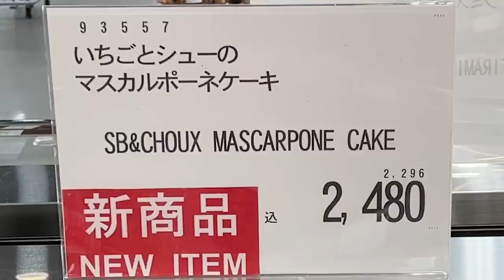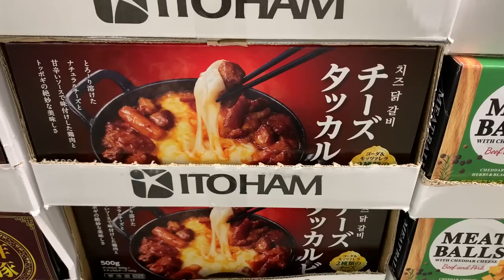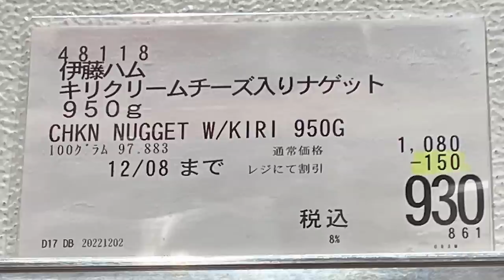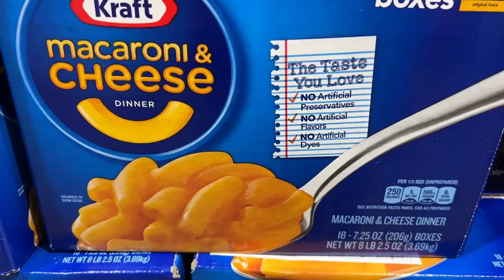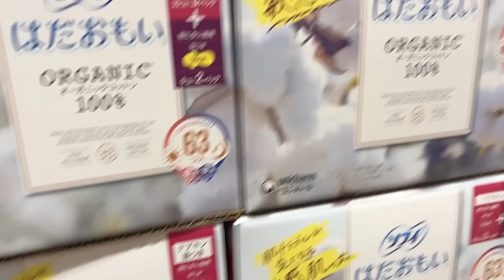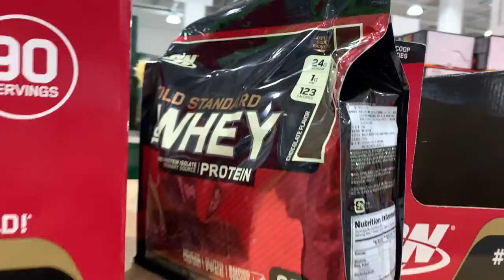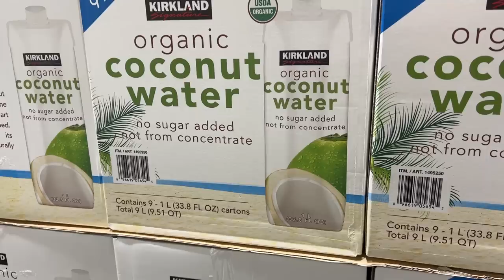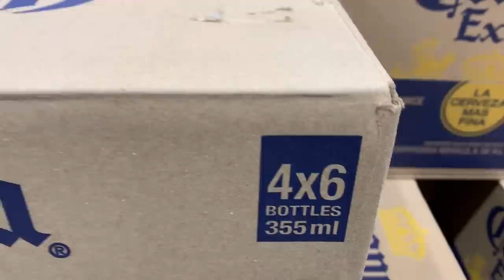【コストコセール情報】12月1週目-週末-前編 食品 生活用品 パン 肉 お菓子 ヘルシー おすすめ 最新 アマゾン 価格比較